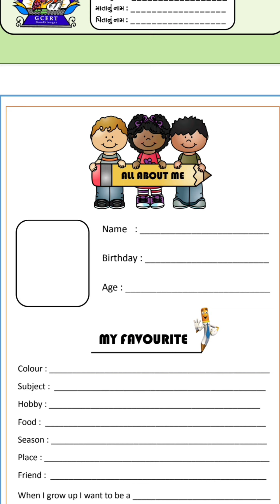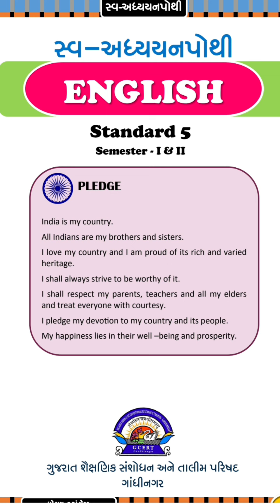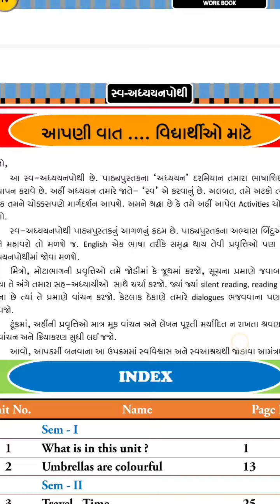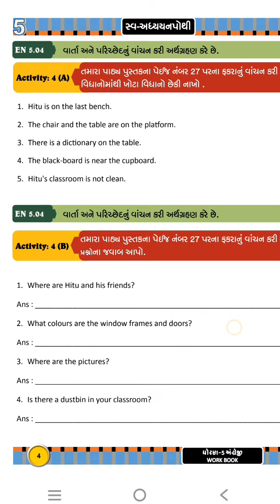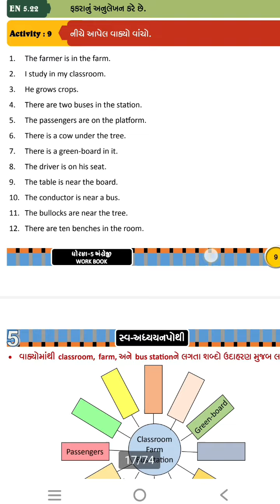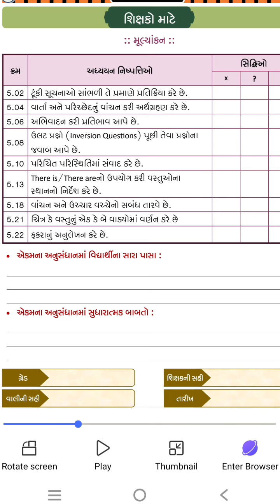STD -5|English||Self-study| Chapter -1|What is in this unit?|ધોરણ -5 |અંગ્રેજી|પાઠ -1|introduction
🔥🔥 English🔥🔥
👉 ધોરણ -5
 👉 Unit-1
👉  What is this in unit ?। part -1
 👉 Teacher :-Sunilkumar Rajput

english std5,
english std 5 chapter 1,
english std 5 paper solution,
5 std 3 term english book,
5 std 3 term english the dreamer,
std 5 english picture description,
5 std english five detectives,
std 5 english grammar chapter 5 the present continuous tense,
std 5 english happy prince activities,
std 5 english he knows the workman question answer,